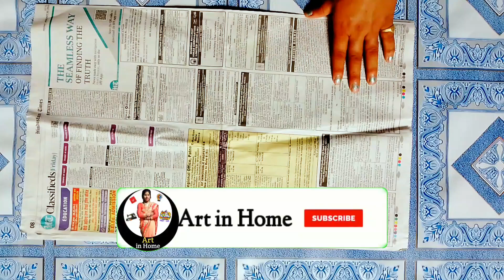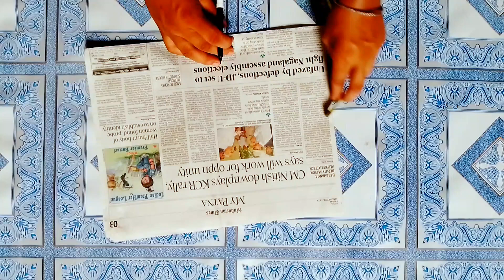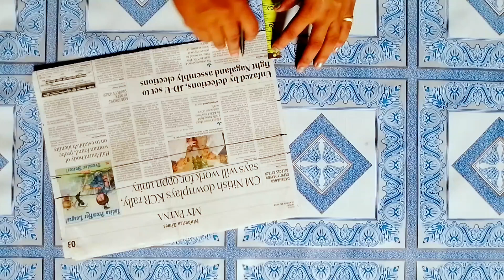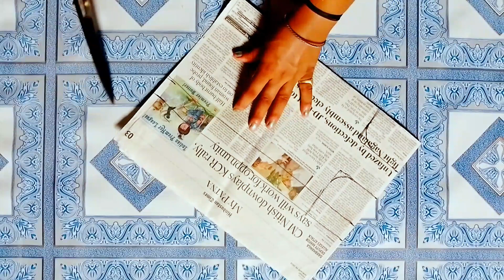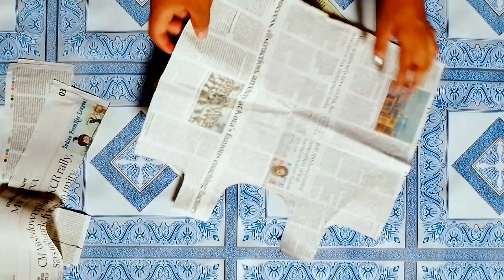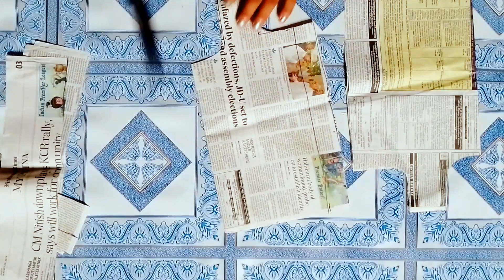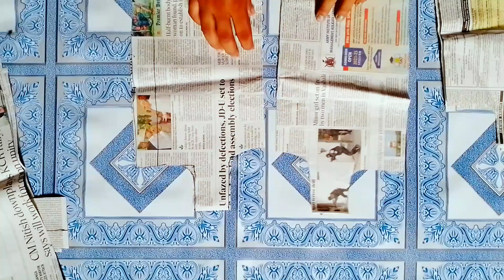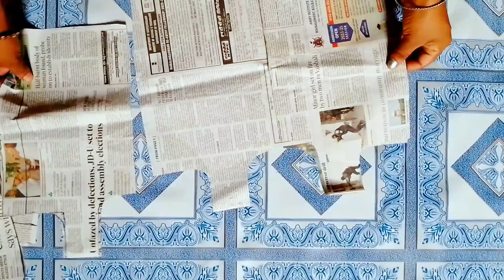Basic Silai Course Day 21 || बच्चों का बटन वाला बंडी कटिंग कैसे करें || Art in Home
Basic Silai Course Day 21 || बच्चों का बटन वाला बंडी कटिंग कैसे करें || Bandi cutting in Hindi || Art in Home

दोस्तों जैसा कि मैंने आप सभी को कहा था कि मै बेसिक से सिलाई कोर्स शुरू करने वाली हूं जिससे आप सभी घर बैठे आसानी से सिलाई करना सीख जायेंगे। तो ये आपके सिलाई कोर्स का इक्कीसवां दिन है जिसमे मैंने आपको इस वीडियो में पेपर से बच्चों का बटन वाला बंडी कटिंग करने के बारे में बताई हूं। बच्चों का बटन वाला वाला बंडी कटिंग कैसे काटा जाता है इसको आसान तरीके से समझाई हूं। मैंने बहुत ही कम समय में आपको समझाने की कोशिश किया है। मुझे उम्मीद है कि मेरी यह वीडियो आप सभी को पसंद आएगी। अगर आप सिलाई कोर्स के सभी विडियो को देखना चाहते हैं तो नीचे दिए गए प्लेलिस्ट Basic Silai Course के लिंक पर क्लिक कीजिए । इसमें सभी वीडियो को देखकर आप घर बैठे आसानी से सिलाई करना सीख जायेंगे । और अगर आपको सिलाई से संबंधित किसी अन्य वीडियो को देखना है तो आप नीचे दिए गए प्लेलिस्ट लिंक पर क्लिक कीजिए।

So, please Like , Share and subscribe our Youtube channel "Art in Home" Aaise he or videos ko dekhne ke liye subscribe karen hamare Youtube channel ko hum aapke liye aaise he aache aache video laate rahenge jisme ki aapko khane se leke sillayii , rangoli jaise ghar ke aalag aalag kaam ke videos hamare chennal pe aapko milte jayinge . Thank You So Much.